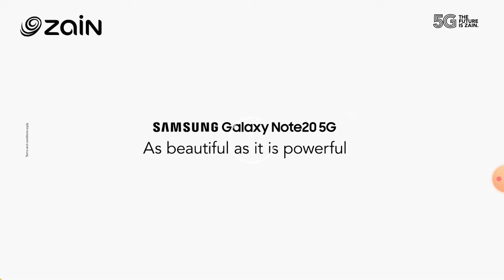trigon its trigon and becomes hexagon